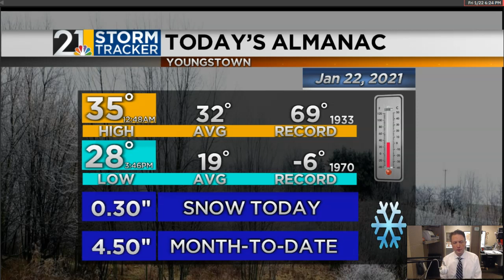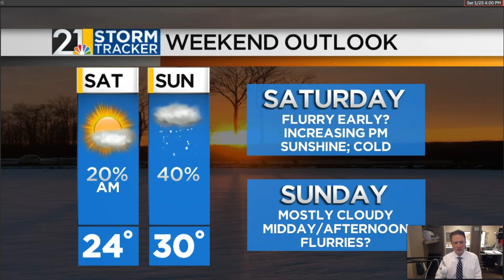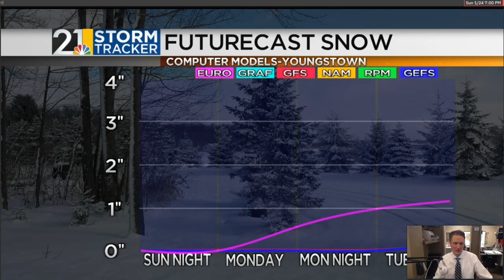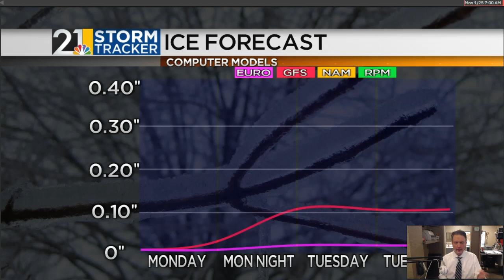Weather For Weather Geeks January 22